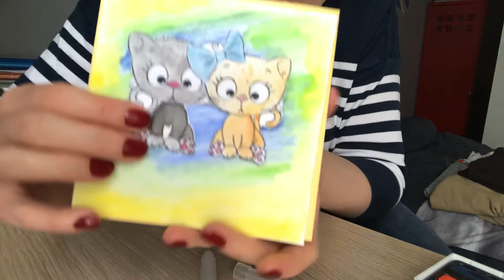Papier aquelle action et pinceau à réservoir d’eau